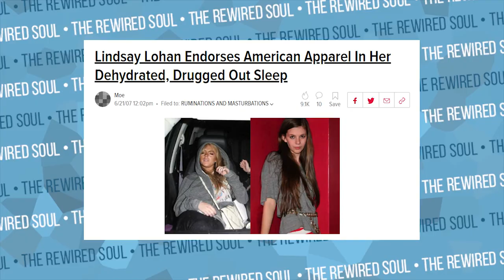A Closer Look at the YouTuber Fan Problem with PsychIRL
Today I collabed with Psych IRL to take a closer look at YouTuber fans. Psych IRL recently made a video reviewing youtuber's fans, and I wanted to discuss this a little more since I've been talking about parasocial relationships. We discuss Jake Paul fans, Trisha Paytas fans as well as our own.